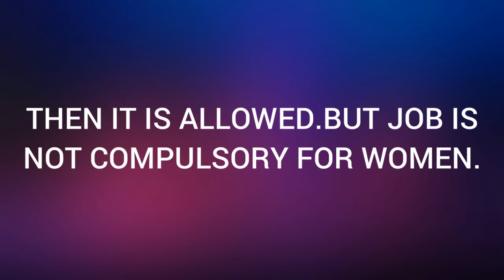IS WOMEN ALLOWED TO JOB?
Islam gave the right to the women to inherit, centuries ago. If you read the Qur’an - in several verses, in Surah Nisa, in Surah Baqarah and in Surah Maidah, it is mentioned that a woman irrespective, she is a wife or she is a mother, or a sister, or a daughter, she has a right to inherit - And it has been fixed by Allah (SWT) in the Qur’an.

The FACT of Dower given to Hazrat Fatimah R.A. by Hazrat Ali and the falsehood of dowry given to her by her father Prophet Mohammad PBUH.